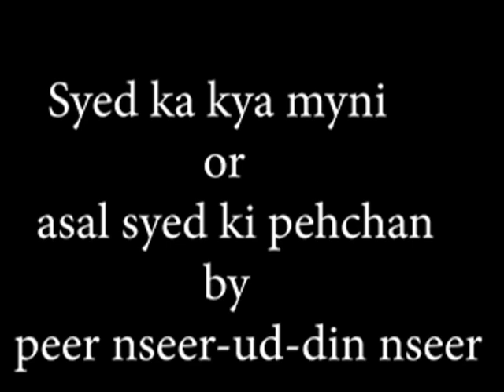سید کا معنی کیا ہے؟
اصل سید کون ہے اور حضور پاک ﷺ کی آل میں کون کون شامل  ہوتے ہیں ؟